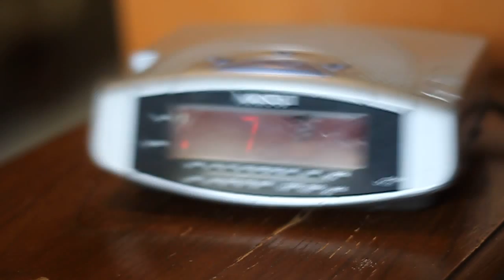Alarm clock must die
How many shots will it take to kill a terminally ill alarm clock?

(two)